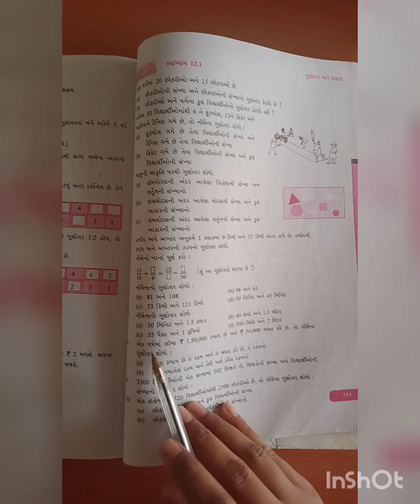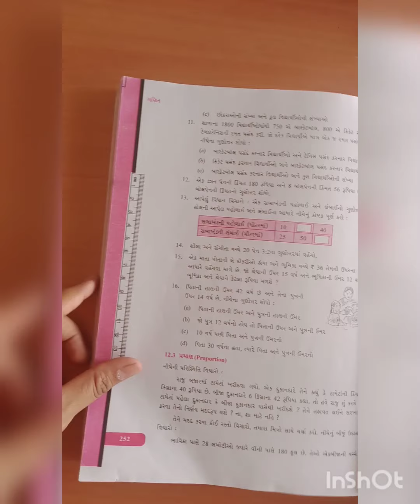ધોરણ:૬(ગણિત)(પ્રકરણ:૧૨, ગુણોત્તર અને પ્રમાણ)